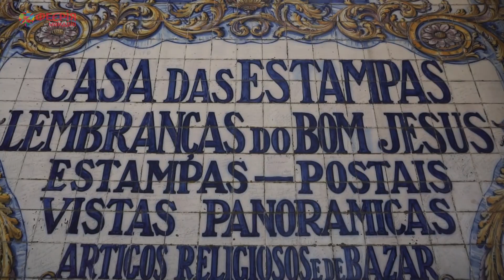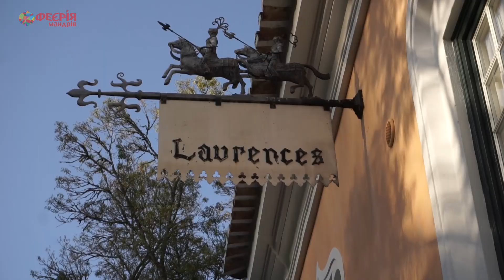Португалія - Promo | Феєрія Мандрів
Феєрія Мандрів та Ігор Захаренко запрошують Вас на дивовижне узбережжя Португалії!